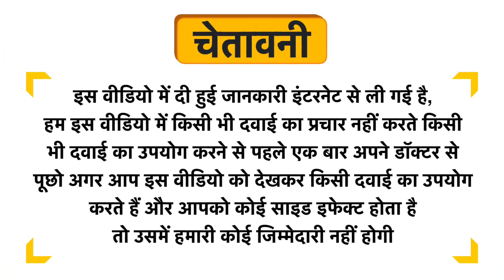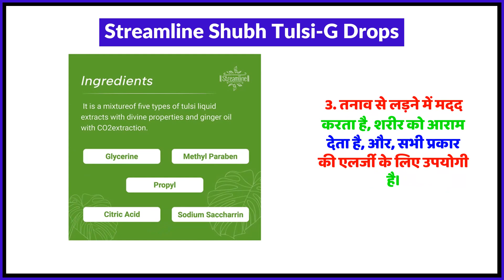Streamline Shubh Tulsi-G Drops Uses in Hindi | Side Effects | Review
Streamline Shubh Tulsi-G Drops Uses in Hindi | Benefits | Side Effects | Dose